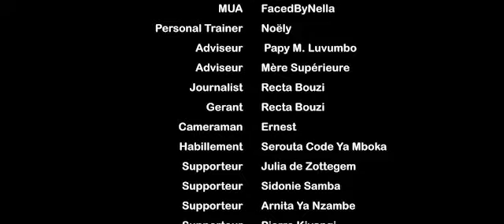Descente de l'equipe Mère Supérieure à l'orphelinat